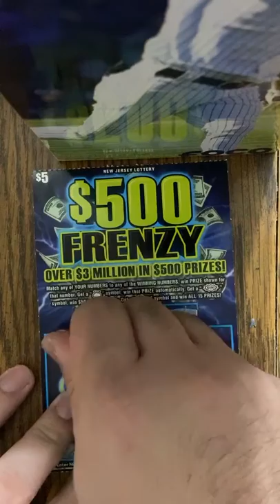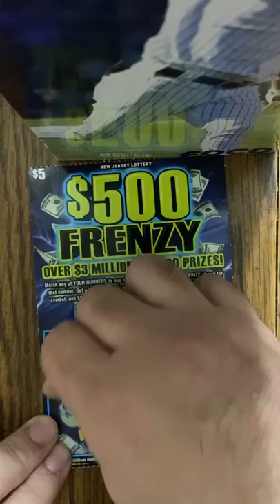NJ Lottery $500 Frenzy winner!!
Scratching a $5 ticket from the NJ lottery and we have a winner!